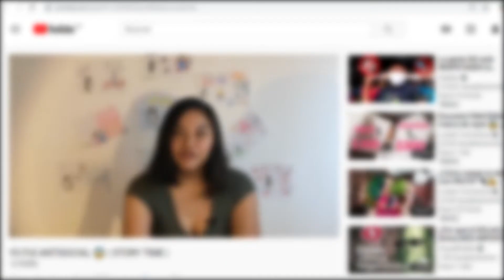Me hicieron BULLYING | STORY TIME